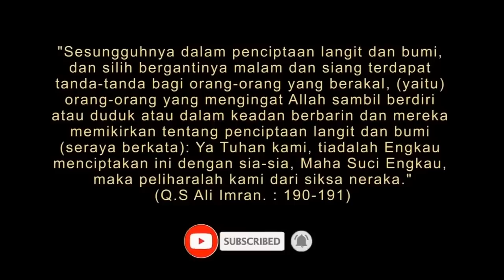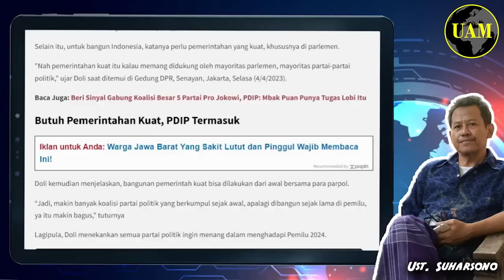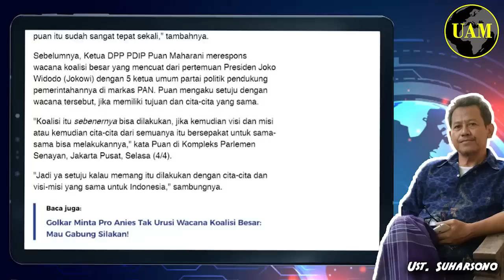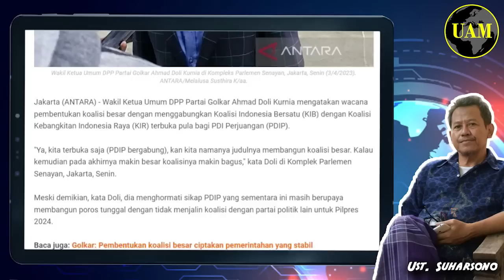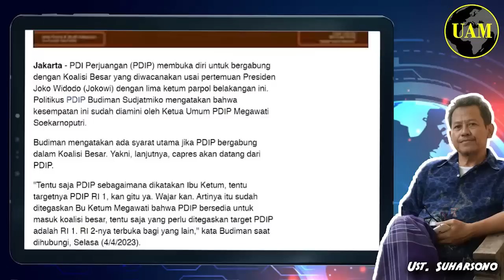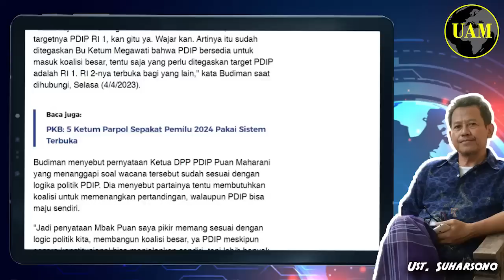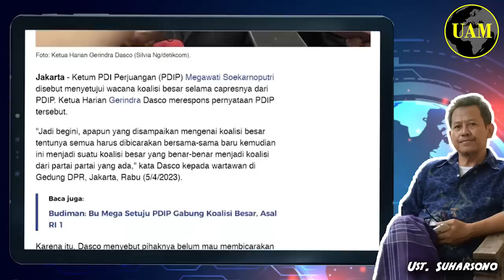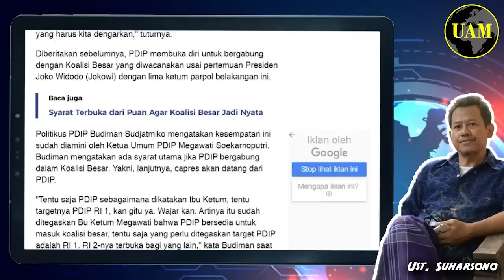Terus Prabowo Diapain...!! PDIP Siap Bergabung ke Koalisi Besar Syaratnya; Puan Capres...?!